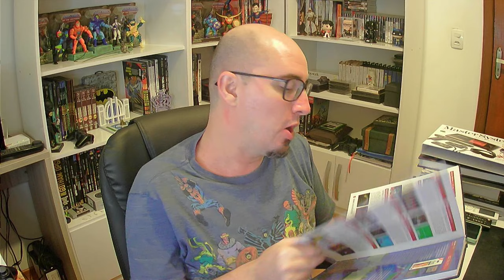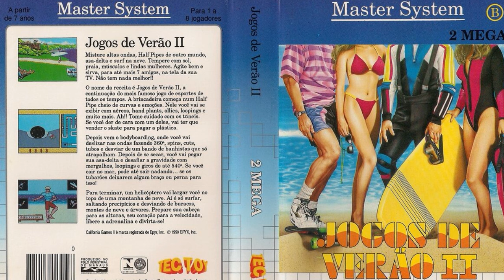ESTRAGARAM O ORIGINAL? JOGOS DE VERÃO II - PARA MASTER SYSTEM (Review Boladão #57)